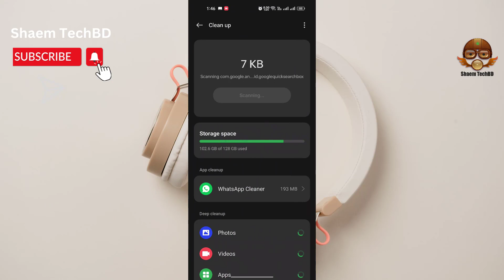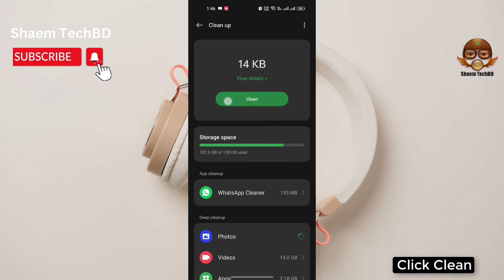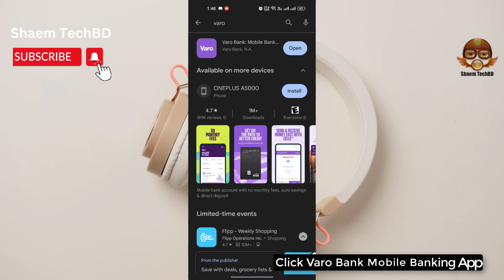How to Fix Varo Bank Mobile Banking App Can't update in Android After New Updates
Your Quary-
How to Fix Varo Bank Mobile Banking App Keeps Freezing Issue
How to Fix Varo Bank Mobile Banking App Keeps Stopping Error
How to Fix Varo Bank Mobile Banking App Keeps Hanging Issue
How to Fix Varo Bank Mobile Banking App Automatically Closing Issue
How to Fix Varo Bank Mobile Banking App Keeps Lagging Issue
How to Fix Varo Bank Mobile Banking App Unfortunately Has Stopped Error
How to Fix Varo Bank Mobile Banking App White Screen Issue
How to Fix Varo Bank Mobile Banking App Black Screen Issue
How to Fix Varo Bank Mobile Banking App Scroll Down Problem Issue
How to Fix Varo Bank Mobile Banking App Keeps Crashing Issue
How to Fix Varo Bank Mobile Banking App Login Problem Issue
How to Fix Varo Bank Mobile Banking App Slow Loading Problem
How to Fix Varo Bank Mobile Banking App Scrolling are Extremely Slow and Laggy
How to Fix Varo Bank Mobile Banking App Not Open
How to Fix Varo Bank Mobile Banking App Stopped Working Entirely
How to Fix Varo Bank Mobile Banking App is Buggy
How to Fix Varo Bank Mobile Banking App Technical Difficulties
How to Fix Varo Bank Mobile Banking App Very Slow
How to Fix Varo Bank Mobile Banking App Blank Screen
How to Fix Varo Bank Mobile Banking App Very Slow to Load
How to Fix Varo Bank Mobile Banking App Sign in Not Working
How to Fix Varo Bank Mobile Banking App Stop Working
How to Fix Varo Bank Mobile Banking App Extremely Slow and Unresponsive
How to Fix Varo Bank Mobile Banking App Doesn't Work
How to Fix Varo Bank Mobile Banking App I Can't Transfer Any Money Out Of My Varo Account
How to Fix Varo Bank Mobile Banking App Can't update
How to Fix Varo Bank Mobile Banking App Can't Even Log into The Account
How to Fix Varo Bank Mobile Banking App I Cannot Find My Card Services
How to Fix Varo Bank Mobile Banking App I Can't See My Card Numbers
How to Fix Varo Bank Mobile Banking App is Very Slow
How to Fix Varo Bank Mobile Banking App Unable to Properly Recognize Direct Deposit
How to Fix Varo Bank Mobile Banking App Not Receiving The Advertised Interest Rate
How to Fix Varo Bank Mobile Banking App Late Direct Deposits
How to Fix Varo Bank Mobile Banking App Debit Card to Constantly Not Work and Your Direct Deposit
How to Fix Varo Bank Mobile Banking App Can't Even Log in
How to Fix Varo Bank Mobile Banking App Unexpected Error After Newest Update
How to Fix Varo Bank Mobile Banking App Not Recommend This App to Anyone The Customer Service
How to Fix Varo Bank Mobile Banking App I Tried to Transfer Between My Accounts and it's No Longer Instant
How to Fix Varo Bank Mobile Banking App Not Receiving a Code to Get into My Account
How to Fix Varo Bank Mobile Banking App Refused to Give Me Another Card
How to Fix Varo Bank Mobile Banking App I Can't See My Card Details
How to Fix Varo Bank Mobile Banking App I Can't Access My Money at All